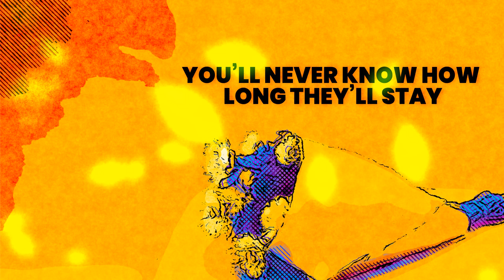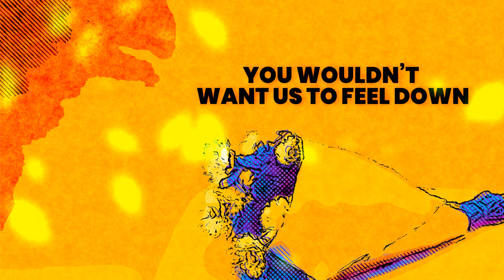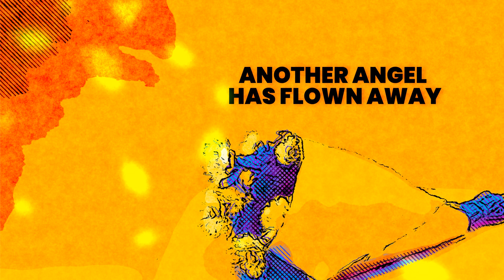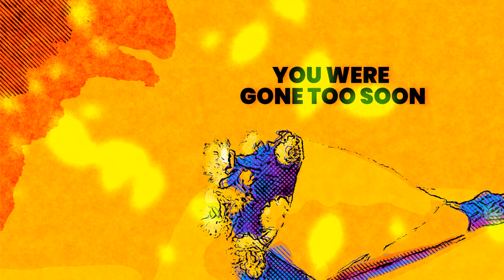Gone Too Soon - Cool Cat Ash (Lyrics)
Performed by Cool Cat Ash
Composed by Cool Cat Ash
Produced by Aunorable Productions

ABS-CBN MUSIC
Executive Producer: Roxy Liquigan
Creative Director: Jonathan Manalo
Star Music Label Head: Mela Ballano

Head, Star Songs and New Media: Atty Marivic Benedicto
Officer, Music Publishing: Beth Faustino
Specialist, Music Publishing: Ma. Luisa Ponceca
Digital Publisher: Jam Esquillo

Music Marketing and Promotions
Head, Music Marketig and Promotions: Jeff Victoria
Team Lead, Digital Marketing: Naomi Enriquez
Social Media Specialist: Gem Aquino

Digital Support Specialist: Ice Almazan
Digital Content Producer: Vincent Lim
Cover Art: Andrew Castillo